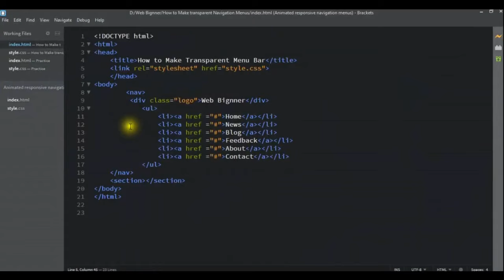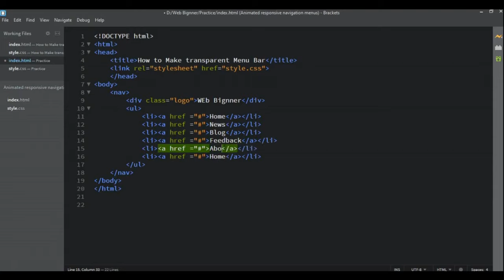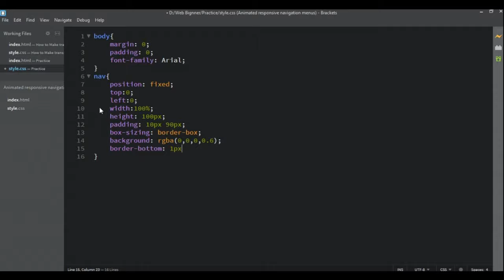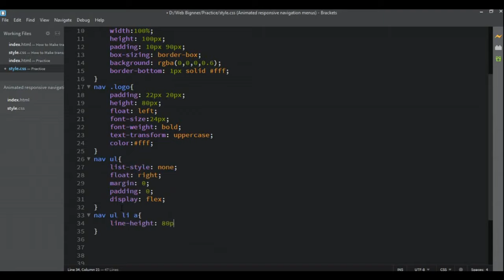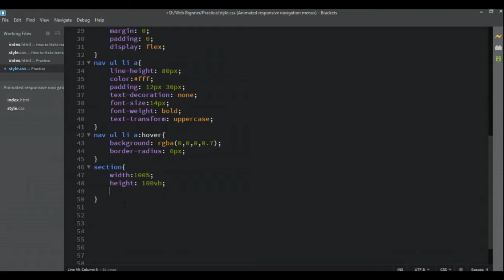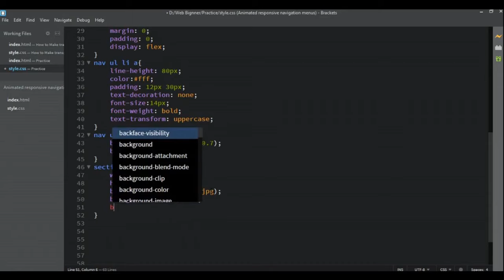How to Make Transparent Menu Bar using HTML and CSS